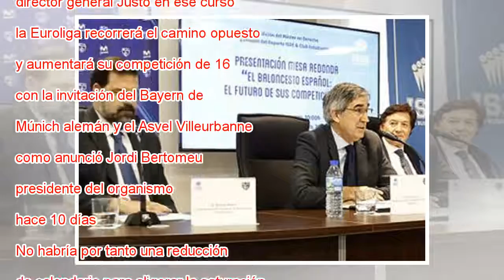El CSD presiona a favor del plan de la Euroliga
Jordi Bertomeu y José Ramón Lete en la mesa redonda 'El baloncesto español: el futuro de sus competiciones', en la sede del Instituto Superior de Derecho y Economía (ISDE) el 6 de marzo ISDE Desde que hace casi un año Barcelona, Real Madrid, Baskonia...